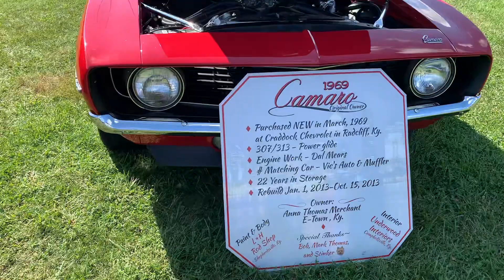September 30, 2023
2nd Annual Homeruns & Hotrods Car Show at Glendale, KY Sept. 30, 2023.